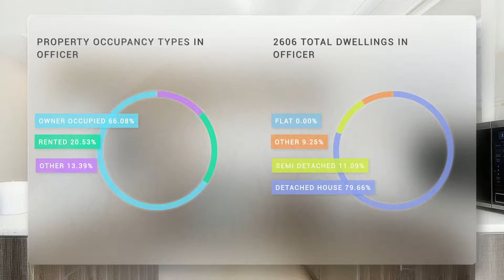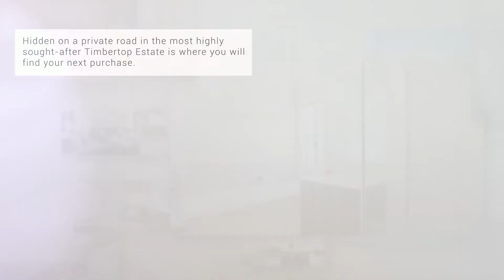19 Cotswold Crescent, Officer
Hidden Gem In Timbertop
19 Cotswold Crescent, Officer

Hidden on a private road in the most highly sought-after Timbertop Estate is where you will find your next purchase. Neat as a pin and light filled are the first thoughts entering the home. Comprising of 3 bedrooms, the master is complete with full ensuite and walk in robe, whilst the other 2 sizeable bedrooms both have built in robes and share a central bathroom with stone benchtops and separate toilet. A carefully thought out floorplan finds the lounge room, meals area and stylish kitchen complete with stone and stainless-steel appliances looking out to the low maintenance backyard with undercover entertaining perfect for summer nights.

Additional features of the home include ducted heating, 2 split system air conditioners, stone throughout and a double garage. This home is sure to appeal to a multitude of buyers including first home buyers, down sizers and investors with the added bonus of having great neighbours; don’t hesitate in inspecting this property.